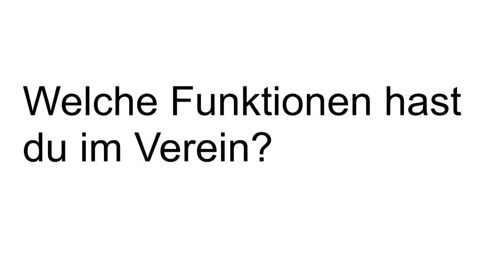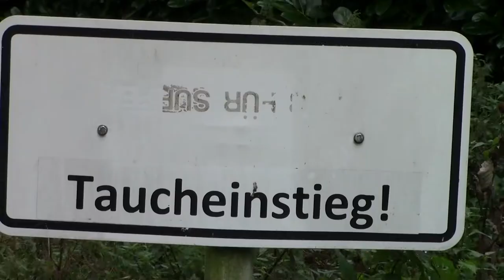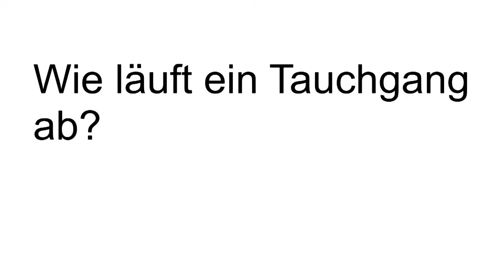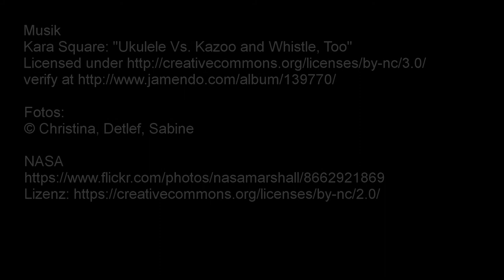Ausbilder bei den Seeteufeln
Ausbildung bei den Seeteufeln - Die Menschen dahinter Folge 1: Wolfgang Daniels